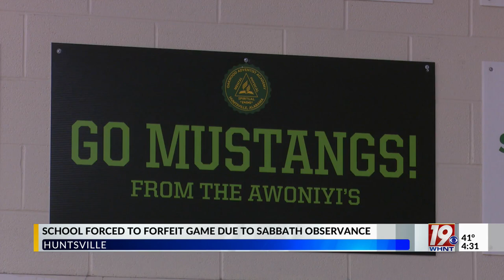School Forced to Forfeit Tournament Spot Due to Religious Reasons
The Oakwood Adventist Academy Boy's Basketball team has a chance to make school history, but the season is being cut short due to religious observance.